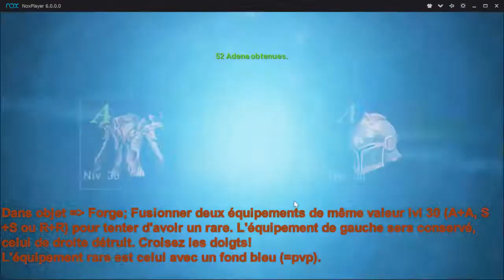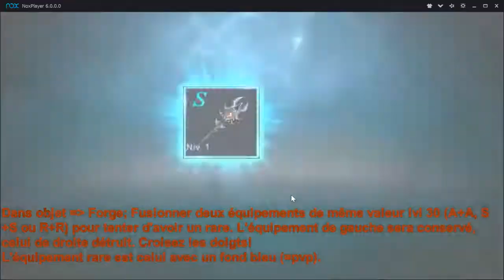Fusion pour rare pvp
Lineage 2 Revolution : avoir des objets rare en fusionnant !

1) Stockez vos arme/armure; monté au lvl 30 de même qualité (A et A ; S et S ; R et R).
2) Ne faites pas les fusions 1 par 1 ; tentez en plusieurs d'un coup !
3) Croisez les doigts et laissez la magie opérer... ;:D